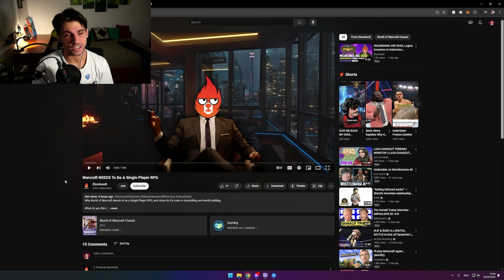Can WoW be Single-Player?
☝️VLOGS: @Anzhelo
🎮VODs: @AnzheloVods